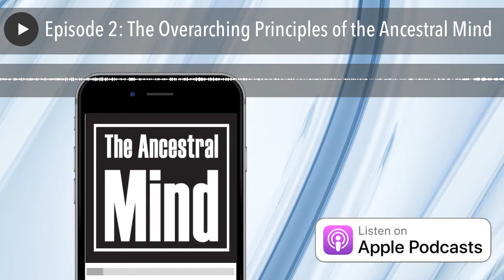Ancestral Mind Podcast #2: The Overarching Principles of the Ancestral Mind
In this show we cover the primary principles that direct building the Ancestral Mind.

Ancestral Mind scratches the surface of things like food, mindset, and actions.

Founder/CEO, Wild Foods Co

Get the Free PDF Cheatsheet download 7 Principles of Living Wild by The Ancestral Mind

The Ancestral Mind Podcast is now live. We cover all topics relating to building The Ancestral Mind, including why you should want to and what it is going to do for your life.

The Wild CEO - I founded a Superfoods company called Wild Foods here in Austin, Texas. I'm here to help you use BIG ideas to make BIG changes in your life. Life is wayyyyy too short to be average, or worse, to not be what you are capable of being.

My company: Wild Foods Co - Specializing in Real Food ingredients from around the world.

My Mission is to help 50 million live better through Ancestral Health. Join the DrinkYourFat movement: Cut Sugar + Eat Fat + Fast

What I Put In my coffee every morning… my DrinkYourFat elixir